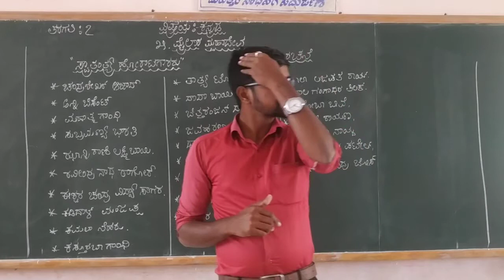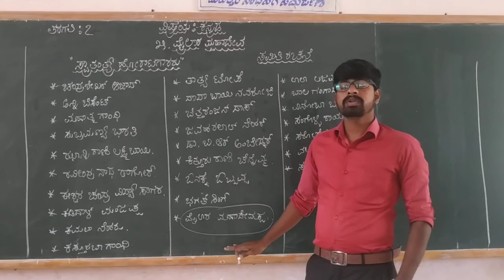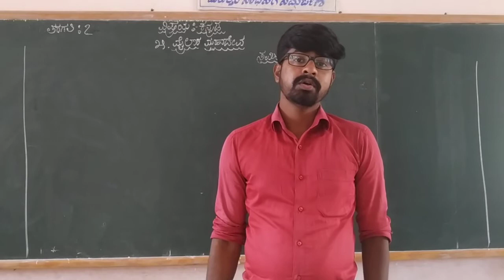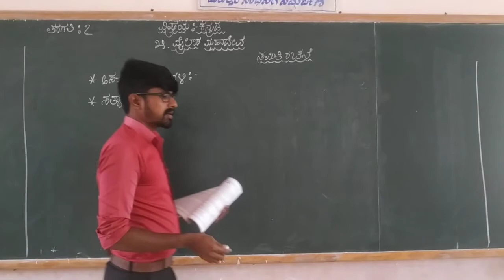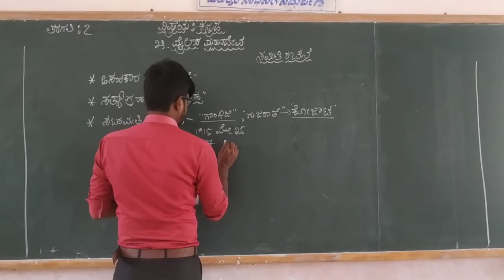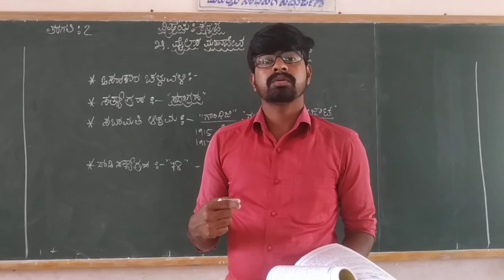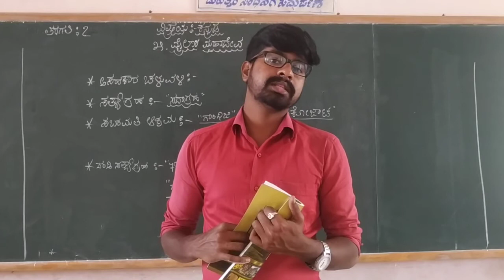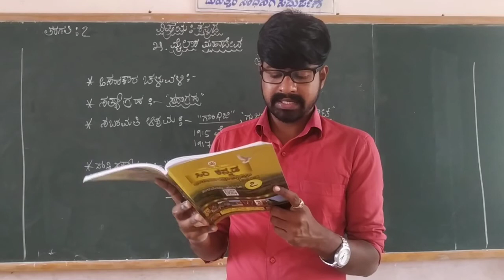7th Kannada Mailar Mahadevappa Part 1 Class by Dyamanna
7th Kannada Mailar Mahadevappa Part 1 Class by Dyamanna